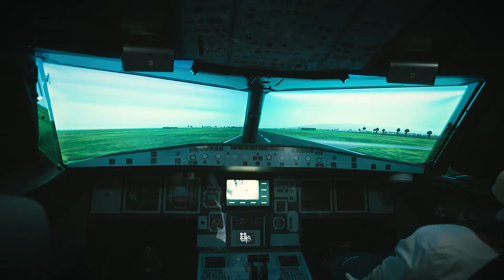Dynamic Advanced Training - Aviation Themed Filming Location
Lights, Camera, Take-Off!

Due to the complexity of obtaining a plethora of approvals, permits and safety clearances, filmmakers in the region have long suffered when it comes to aircraft-themed scenes.

Be it for digital productions, advertising, music videos, television shows, blockbusters, Dynamic is now the only aviation-themed filming location in the region.

Filmmakers can dress sets according to their needs. No crowds, no scheduling restrictions or dealing with enhanced security...

Located in Dubai South, access is straightforward. Dynamic boasts:
- Airbus and Boeing narrow and wide body commercial jet cabin interiors with cockpits
- Business Jet cabin interiors with cockpits
- Door Simulators
- Real Fire Fighting Simulator
- Jungle and Polar Survival Rooms
- Special Effects Survival Pool
- Various aviation safety equipment
- Make-up room, changing rooms with showers
- Meeting and Conference Rooms
- Parking and large vehicle building interior access